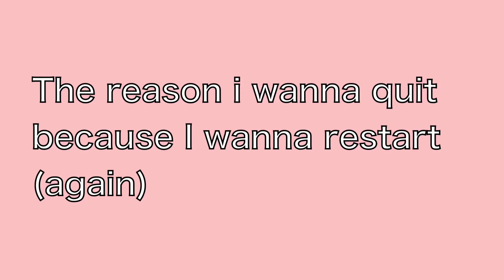I might be deleting my channel \/0^0\/ (Watch until the end XD)